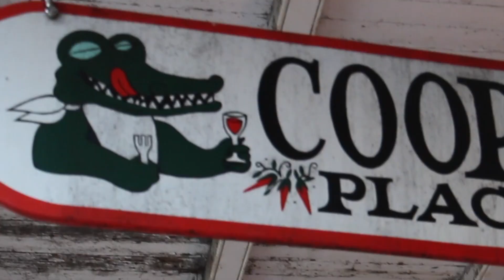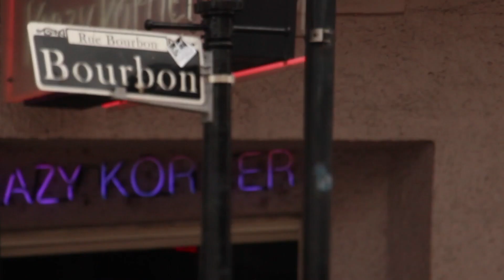The Globetrotting Extraordinaire Episode 3: Mardi Gras in New Orleans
Come join me on my trip to experience the craziness of Mardi Gras in New Orleans!